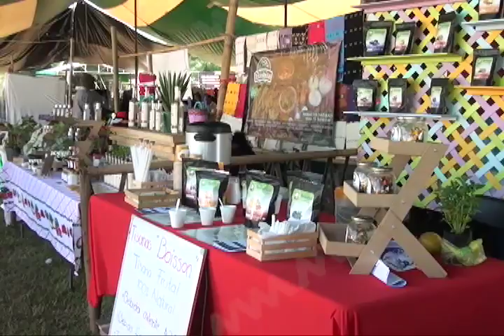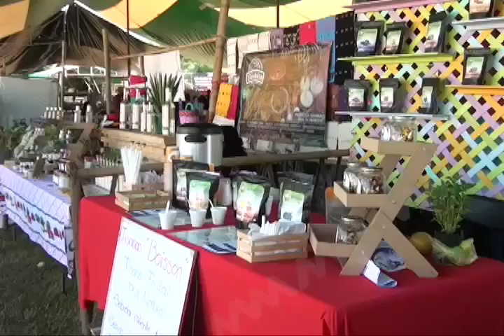La falta de consumo y apoyo, se convierte en la principal barrera en los productores orgánicos